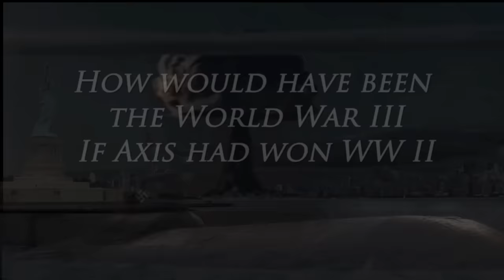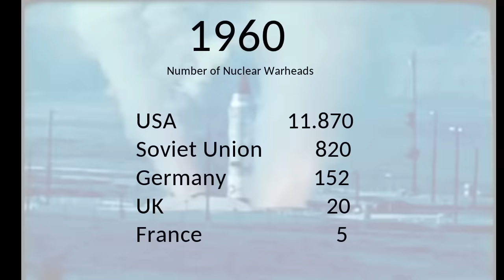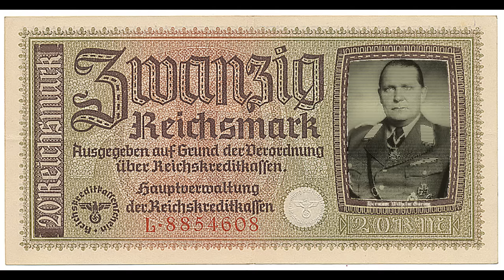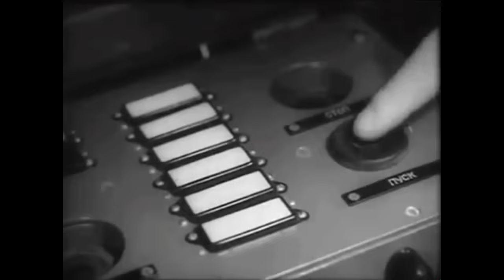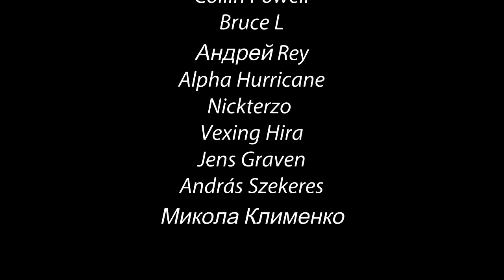What would WW3 have been like if Germany had won WW2?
How would have been the WW3 if Axis had not been defeated during the Second World War? Let's suppose that there is no USA intervention in Europe after Pearl Harbour, the Germans stop the Soviets, and UK are not able to land in Europe. Then, in 1960...
- There are the CC subtitles -
Spiral Ball - Luke B is part of the staff too

Musics:
Epic TV Theme di Audionautix è un brano concesso in uso tramite licenza Creative Commons Attribuzione 4.0. Artista
Night Runner di Audionautix è un brano concesso in uso tramite licenza Creative Commons Attribuzione 4.0. Artista
Opus One di Audionautix è un brano concesso in uso tramite licenza Creative Commons Attribuzione 4.0. Artista